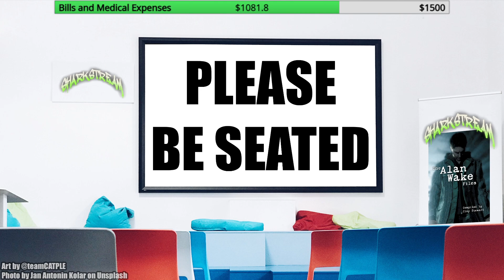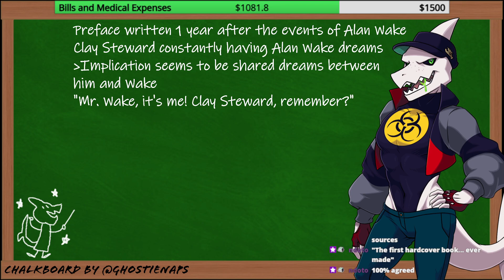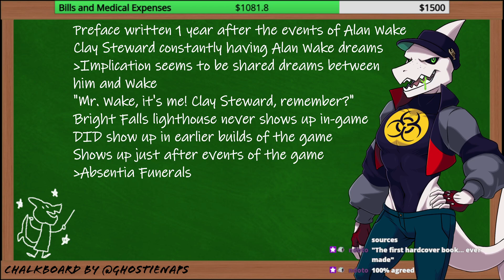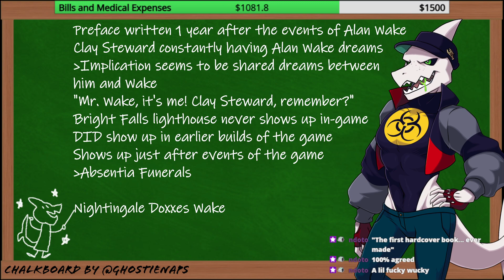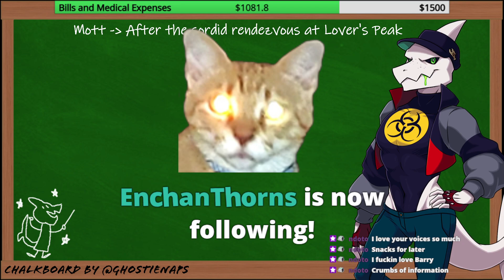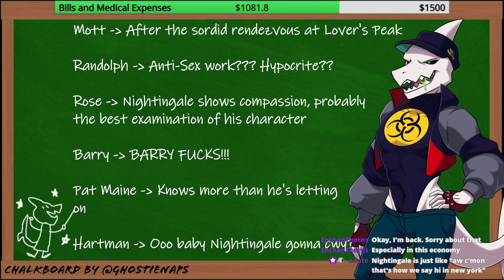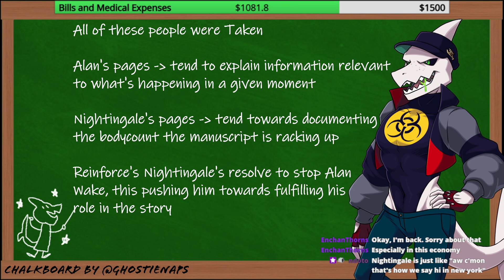SHARKSTREAM BOOK CLUB - The Alan Wake Files (Part 1)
so do i put the files in A for Alan or W for Wake